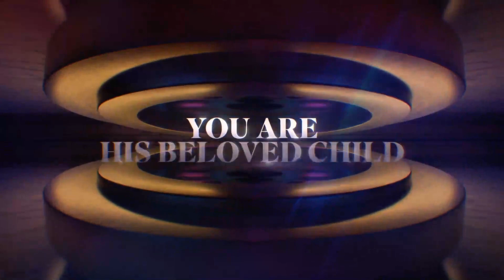240519AM - Remember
Craig Lloyd, Cornerstone Church